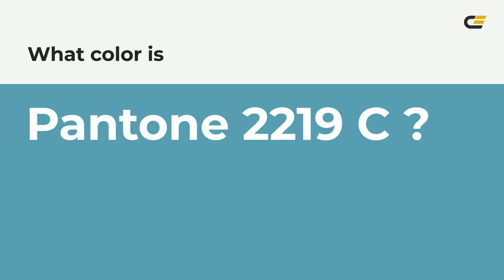color 5da3b2 hex color - Blue color - Warm color 5da3b2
What color is ? 5da3b2 hex color - Blue color - Warm color 5da3b2

Hex 5da3b2 Color Code is also known as color.

Hex 5da3b2 Color code in RGB color code model is created after adding 36.47% red color, 63.92% green color and 69.80% blue color.
Hex 5da3b2 Color code in CMYK color (process color) code model is generated after subtraction of 47% cyan, 8% magenta, 0% yellow and 30% black.